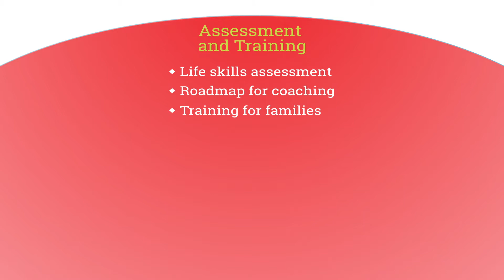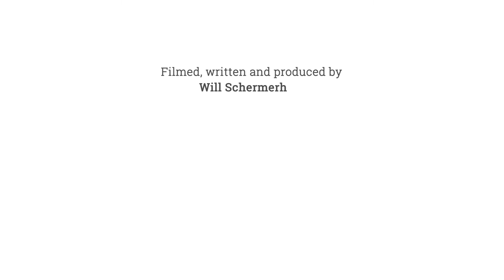Independent Living - From Fear to Confidence with ILO's Support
Integrated Living Opportunities is a nonprofit based in DC that makes it easier for people with intellectual and developmental disabilities to live independently.

ILO focuses on assessment and training and ongoing support for young adults with developmental disabilities seeking independent living. ILO’s staff facilitates personal connections which actively builds the kind of community relationships that our residents and families need to ensure long-term stability, resilience, and success in everyday life.
Integrated Living Opportunities is a nonprofit based in DC and Maryland that support adults with Down syndrome, Autism, and intellectual and developmental disabilities to live independently.

ILO is a coalition made up of Self-Advocates, Participating Families, ILO Staff, Our Executive Director and a Board of Directors.

Together we create supportive communities of peers and caring people who help self-advocates transition to independent living.

Our goal is the utmost independence and self-reliance possible, with a safe network of support when it’s needed.